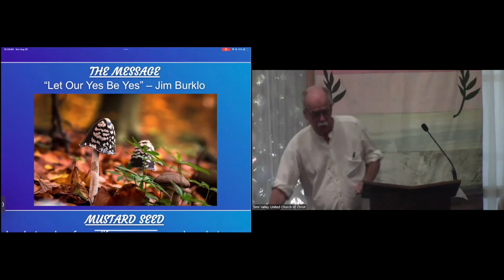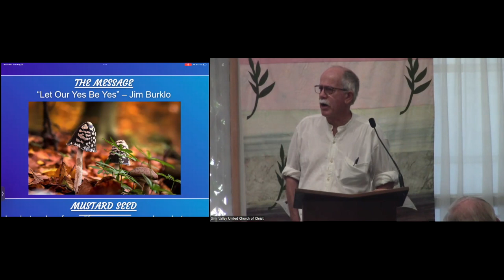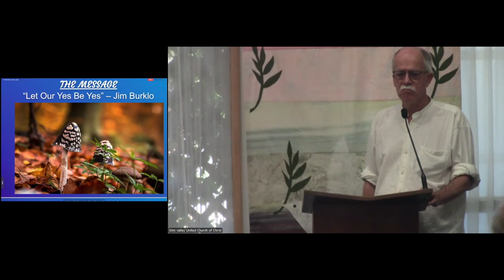Yes is Yes- Rev. Jim Burklo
The Message:  “Let Our Yes Be Yes” –
On Sunday 8/25, Jim Burklo will get us thinking about how to be decisive, when the time is right, in making choices in our lives.  We get in all sorts of trouble when we’re wishy-washy about important decisions.  How can we make up our hearts so we can make up our minds so we can take the steps we need to take, for the sake of ourselves and the sake of others?

Mustard Seed for the week of 8/25-31:
In what realm of your life are you somewhere between “yes” and “no”?  What will it take to be decisive?